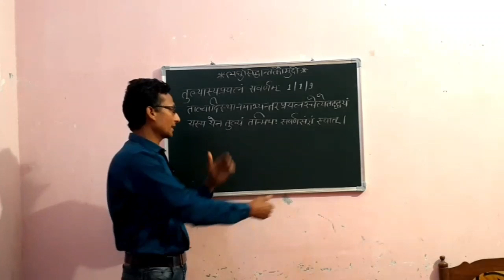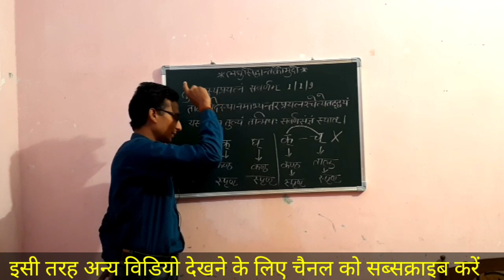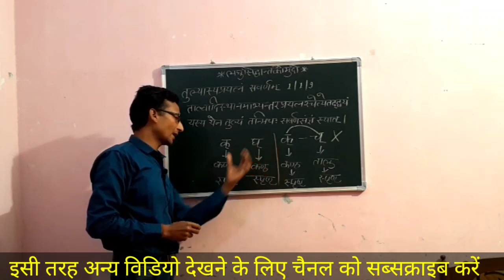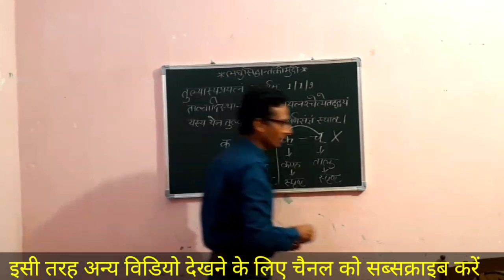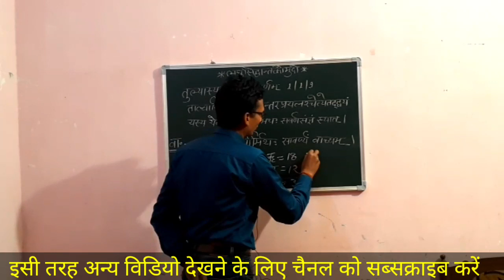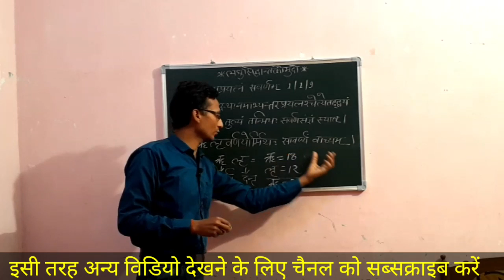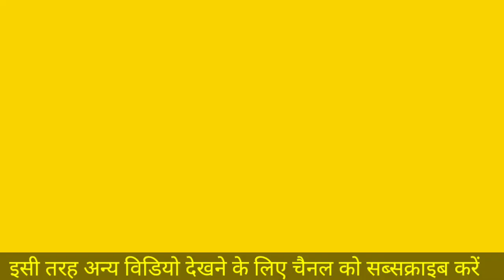लघुसिद्धान्त कौमुदी । संज्ञा प्रकरण भाग-8। Uptgt sanskrit । Sanskrit grammar । Uppgt । Net by Aditya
लघुसिद्धान्त कौमुदी । संज्ञा प्रकरण भाग-8 । Uptgt sanskrit । Sanskrit grammar । Uppgt । Net । by Aditya Narayan

लघुसिद्धान्तकौमुदी ।

नमस्कार साथियों मैं आदित्य नारायण आप लोगों के बीच में लघु सिद्धांत कौमुदी की व्याख्या इस वीडियो के माध्यम से कर रहा हूं जो आने वाली आगामी परीक्षाओं में हमारे लिए बहुत ही उपयोगी होगी अतः आपसे निवेदन है कि आप सभी इस वीडियो को देखें नोट्स को तैयार करें ताकि हम किसी भी प्रतियोगी परीक्षा में इससे बनने वाले प्रश्नों को हल कर सकें।

लघु सिद्धांत कौमुदी की व्याख्या आप लोगों को प्रत्येक प्रकरण से वीडियो के माध्यम से दी जाएगी आप सभी उन वीडियो को देखकर नोट्स तैयार करें ताकि आगामीी परीक्षाओं मैं हमारे पास लघु सिद्धांत कौमुदी की संपूर्ण प्रश्न एक संग्रह के रूप में उपलब्धध हो सके।
लघु सिद्धांत कौमुदी कोो पढ़ने से व्याकरण शास्त्र की हमें संपूर्ण जानकारी हो जाती है इससे बननेेेेे वाले प्रश्नों को  हम आसानी से हल कर सकते हैं हमारे मन में किसी प्रकार की शंका नहीं रह जाती इसलिए हमें लघु सिद्धांत कौमुदी को पढ़ना चाहिए।

अतः आपसे निवेदन है कि इस चैनल के बारे में संस्कृत प्रेमियों को बताएं और उन्हें इस चैनल से जुड़ने का प्रयास करें।

@sdg classes